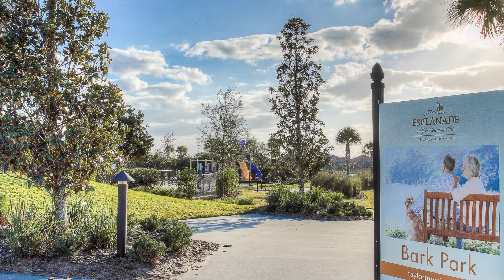Esplanade / 13703 Messina Loop #202, Lakewood Ranch, FL 34211 / Jennetteproperties.com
Brand New Turnkey Furnished 2/2 2nd Floor Condo with Den in the highly sought after community of Esplanade Golf and Country Club at Lakewood Ranch! Beautiful views of Golf Course and Pond from Lanai. Open floor plan with vaulted ceilings, breakfast bar, eat in kitchen and formal dining area. Queen Beds in both Master and Guest Bedrooms. His and her closets in master. Separate Laundry Room, Enjoy the luxury lifestyle that Esplanade offers with a Golf Membership that transfers for only $250, all you pay is cart fees! Resort Style Pool with Private Cabanas, Full Service Tiki Bar and Restaurant, Spa, State of the Art Fitness Center, Tennis Club, Full Service Day Spa for Massages etc, Bocce Ball, Pickleball, Fitness Classes, Wellness Center and more. Easy Access to I-75, UTC Mall, Sarasota Airport and all that Lakewood Ranch has to offer. AVAILABLE BEGINNING APRIL 1. 2019 OFF SEASON RENT $2600 (MAY THRU NOVEMBER) $4500 DECEMBER THRU APRIL